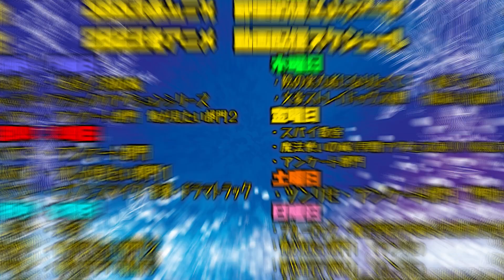魔法使いの嫁 星待つひと 後編を見た日本人の反応と感想｜Ancient Magus Bride OVA3 Reaction｜アニメリアクション＃同時視聴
２期もとても楽しみですね

メンバーは早くこのリアクション動画にアクセスできます

魔法使いの嫁
Ancient Magus Bride

【ほしい物リスト】ゴミ人間
…他になにかあれば随時追加予定

0:00 OPトーク-Talk-
1:17 リアクション-Reaction-
25:19 感想・考察-Review-

〜For oversea〜
I watched 【Ancient Magus Bride】